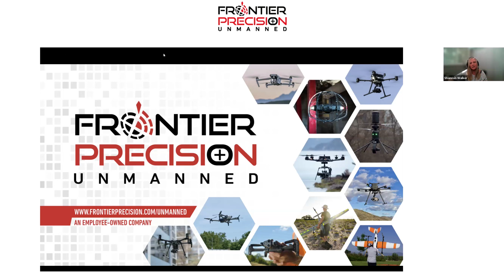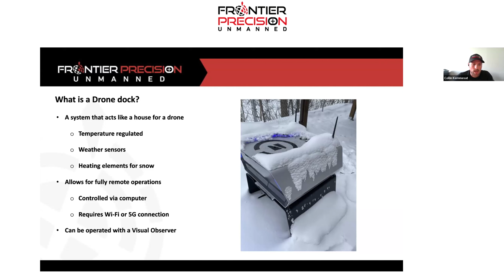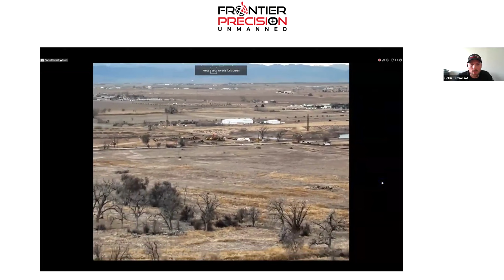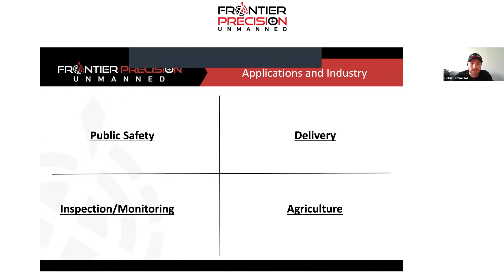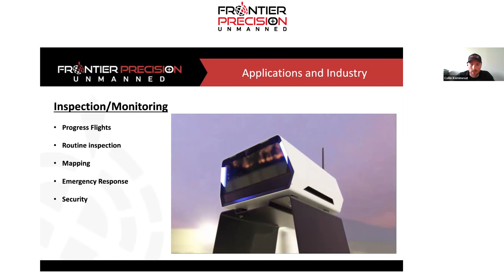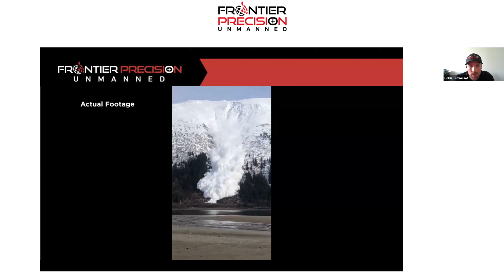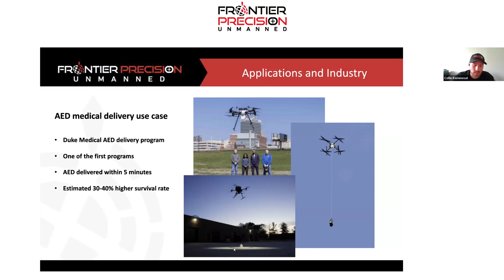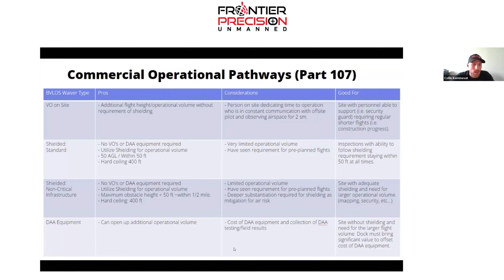Docking Into the World of Autonomy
“Docking into a World of Autonomy” underscores the revolutionary impact of the DJI Dock and Skydio Dock, enhancing safety, efficiency, accuracy, and accessibility in drone operations. These state-of-the-art platforms enable drones to autonomously recharge and transmit data, ensuring reliable, continuous performance and precision in diverse applications.

SPEAKERS:
Nathan Stephenson
LiDAR Business Development | Frontier Precision
Sean Muldoon
Enterprise Sales Manager – Western US | Frontier Precision